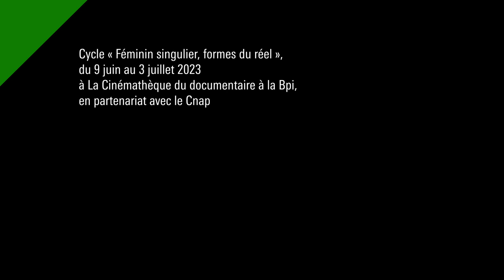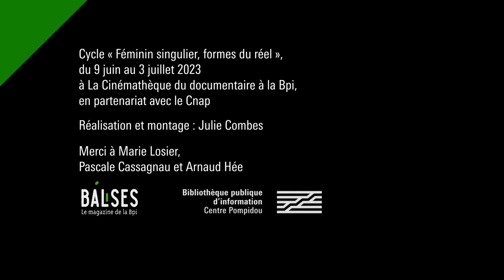Documentaire en vue d’artiste #2 : Marie Losier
Où, quand et comment avez-vous découvert la pratique documentaire ? C’est la question posée par Balises, le magazine de la Bpi, à Marie Losier, invitée du cycle « Féminin, singulier, formes du réel », proposé par la Cinémathèque du documentaire à la Bpi et le Centre national des arts plastiques en juin 2023.

Réalisation et montage : Julie Combes
Merci à Pascale Cassagnau et Arnaud Hée
Merci également aux artistes pour leur disponibilité : Joanna Grudzinska, Daphné Hérétakis, Pauline Horovitz, Bani Khoshnoudi, Marie Losier, Ariane Michel, Valérie Mréjen, Florence Pezon, Noëlle Pujol et Éléonore Saintagnan
Réalisé en partenariat avec le SAE Institute